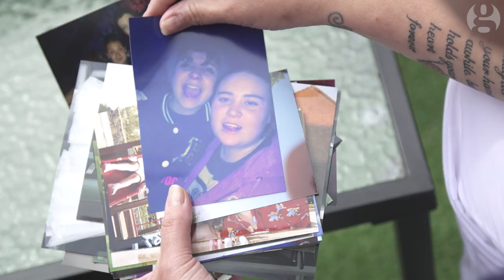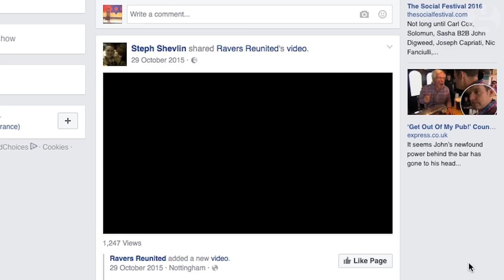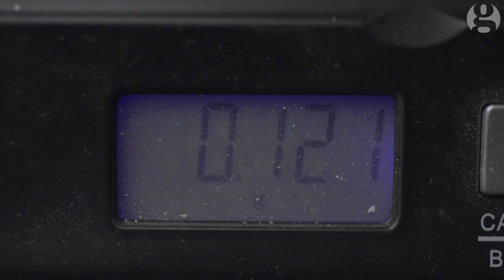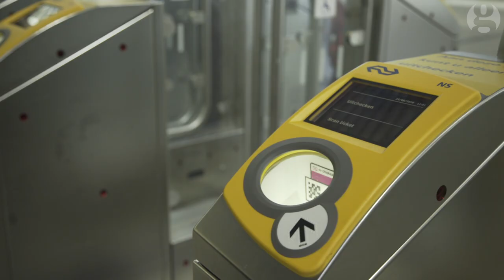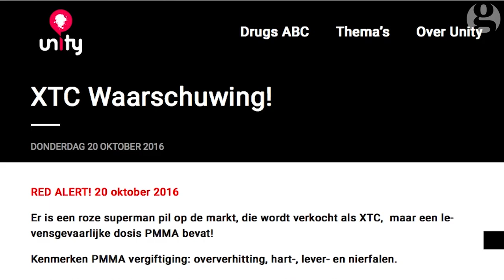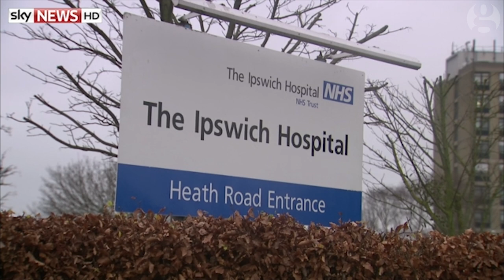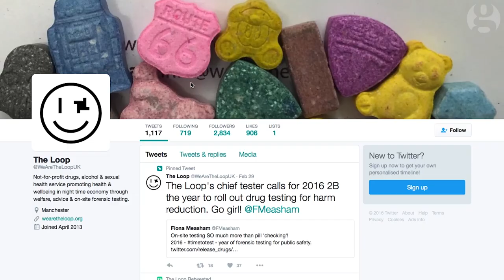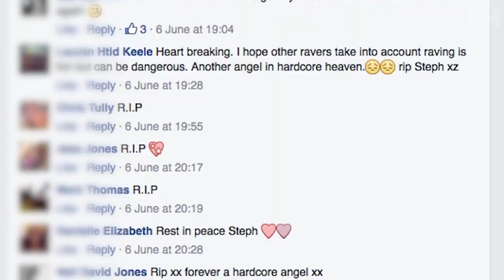Why do young women keep dying after taking ecstasy?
The number of young women dying from taking ecstasy is on the rise. Even though more than twice the number of males take the drug than females, this year the death rate for young women is substantially higher. After the death of Stephanie Shevlin, 22, on a night out in Crewe, Leah Green investigates what role hormones and super-strength tablets play in the trend.